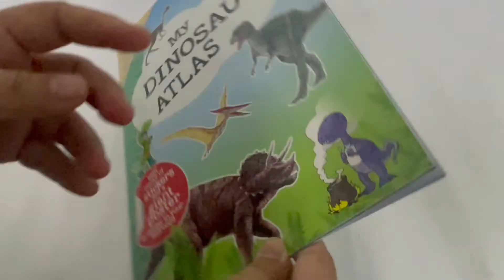9789672147534 My Dinosaur Atlas Activity Book with Dinosaur Stickers & Giant Poster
Discover the wonderful world of the dinosaurs in this book full of fascinating facts, incredible illustrations and fabulous photos. Enjoy decorating the giant poster and inside pages with stickers. This book will take you on a voyage of discovery to find out how, when and where the dinosaurs lived, what they looked like and why they eventually disappeared. Are you all set for your journey into the past?

Discover the wonderful world of the dinosaurs in this book full of fascinating facts, incredible illustrations and fabulous photos.
Enjoy decorating the giant poster and inside pages with stickers.
Format: Paperback
Page: 24 pages + 4 sticker pages + 1 poster
Dimension: 21 x 29.5 cm
Language: English
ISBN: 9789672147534